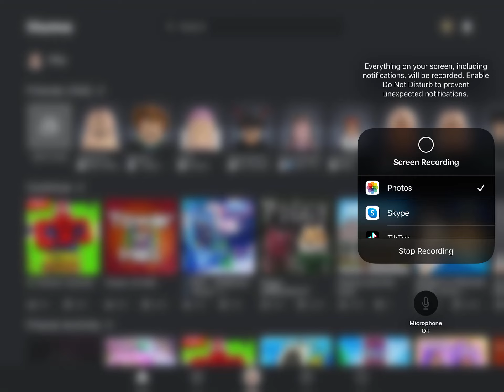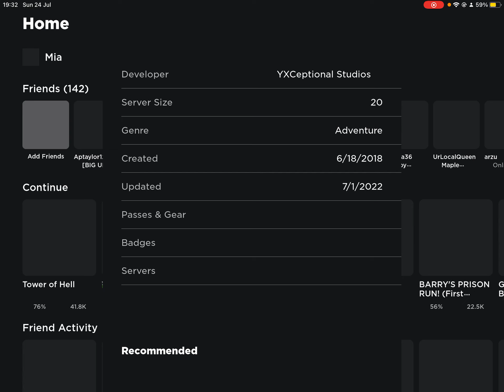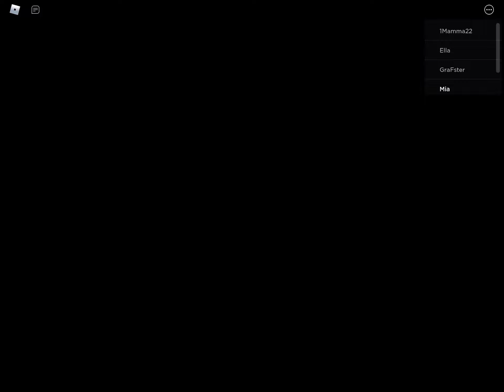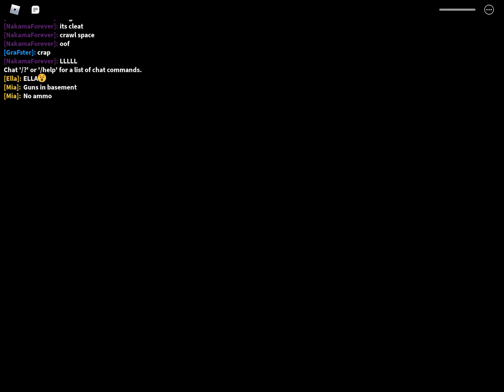Playing piggy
Today, I played piggy and I had so much fun! Try it out on roblox after you watch this video! Enjoy!!